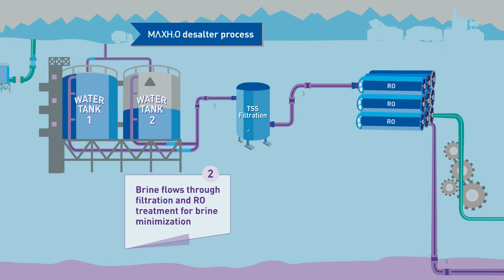Brine minimization MAXH2O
Ide's MaxH2O help increase the brine recovery of Brackish Water Desalination Plants (BWRO)
This short video describes the MAXH2O Desalter's process.